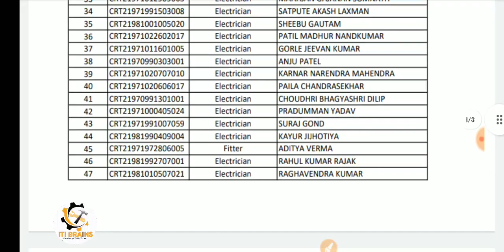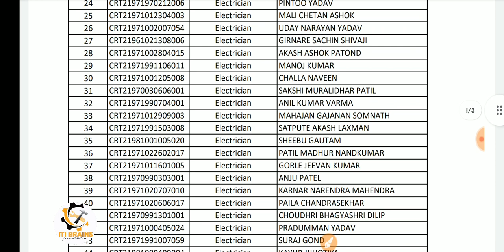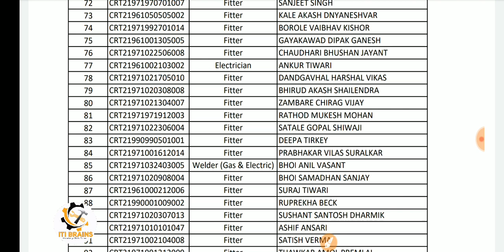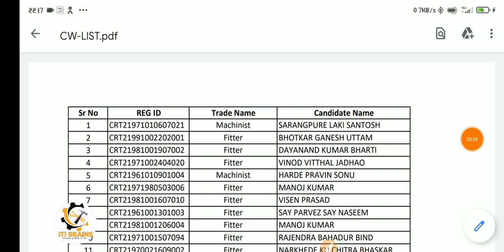Central Railway Apprentice Merit list जारी, Download Central Railway Apprentice DV Merit list 2022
Central Railway Apprentice Document Verification Merit list 2022, RRC CR Apprentice Solapur Merit